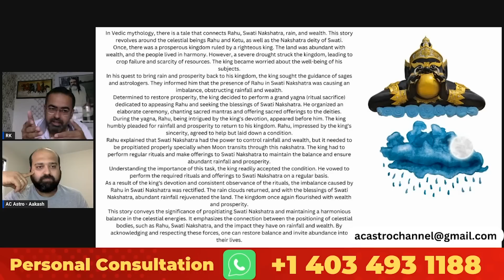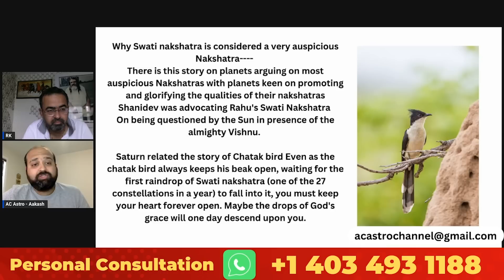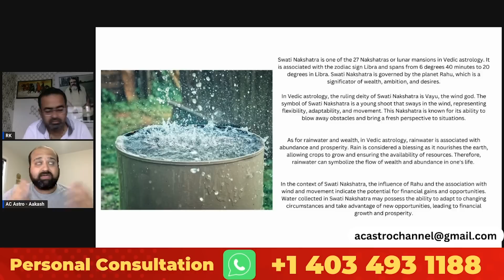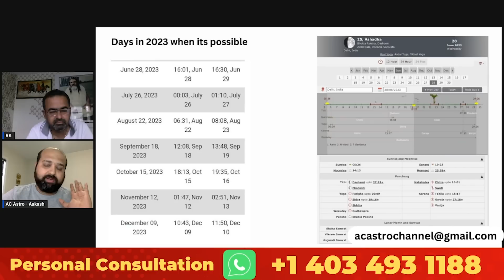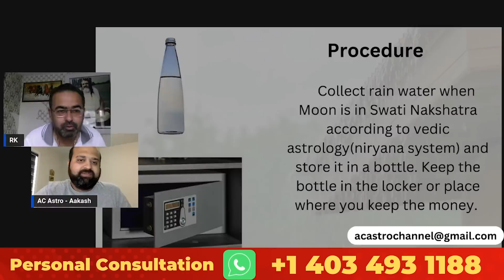6 days in 2023 that can make your a Millionaire & Bring prosperity Swati Nakshatra Rainwater Remedy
Rainwater of Swati Nakshatra procedure | Swati rahu Nakshatra | Swati Nakshatra Remedy for edveryone